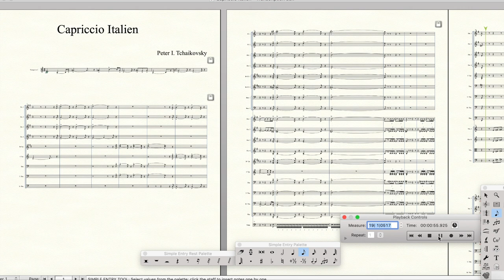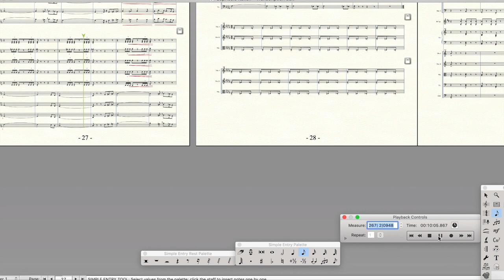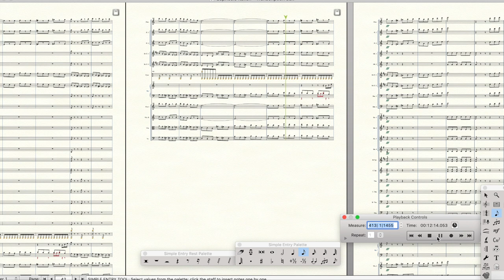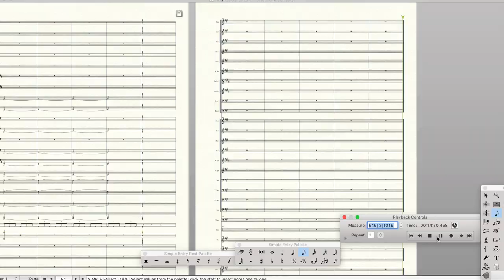"Capriccio Italien" - Transcribed by William A.R. May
Capriccio Italian - by Pyotr Ilyich Tchaikovsky (1880)

Music transcribed by William A.R. May (2005)